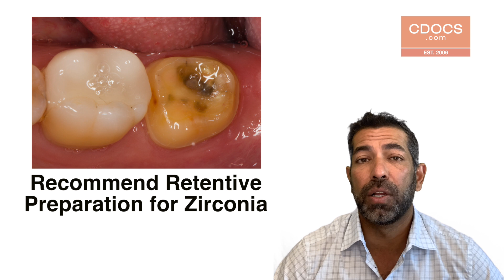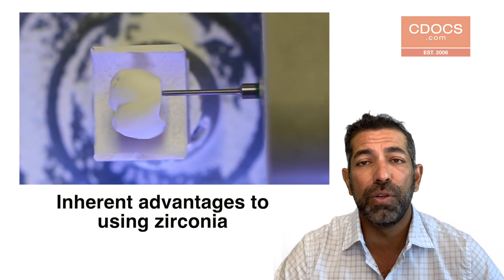Tip of the Day: How to Bond To Zirconia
This video will show the 3 ways you can successfully bond to zirconia.